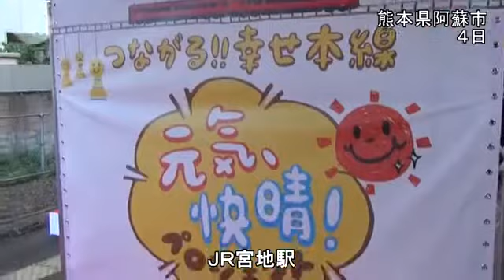ＪＲ豊肥線が全線復旧 １年ぶり、熊本―大分間